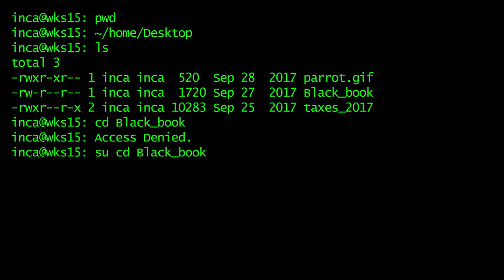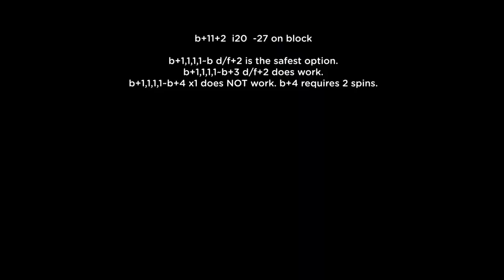Black Book Series - Yoshimitsu vs Ling Xiaoyu Power crush and Rage art